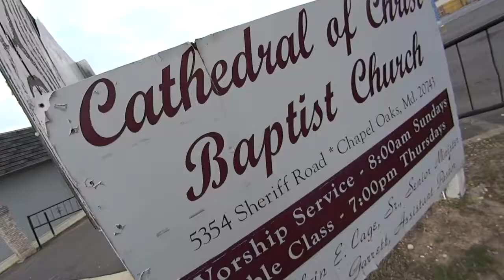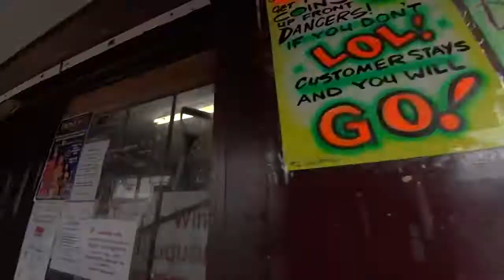Sheriff Road (From the Country) - Dro, Doulja, El Nino